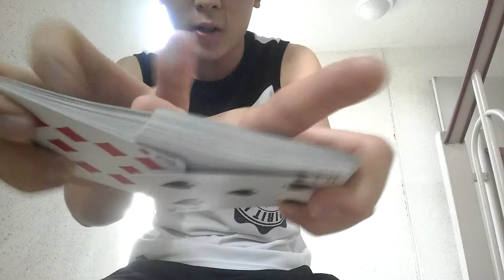Forcing Card Tips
So Today I'll be showing you guys how to memorize the top card without letting your spectator know. Basically it is easy to do you just need a little slieght of hand move to execute it